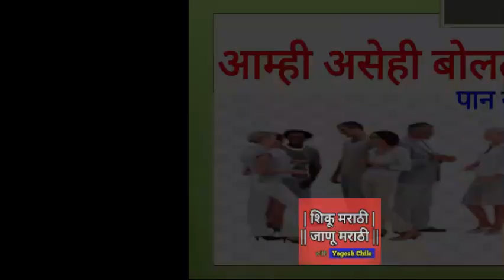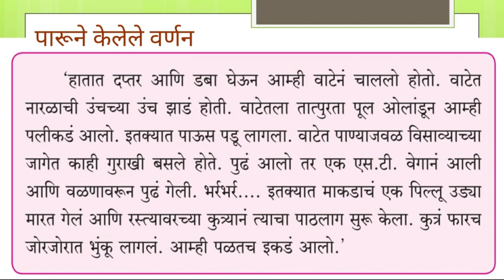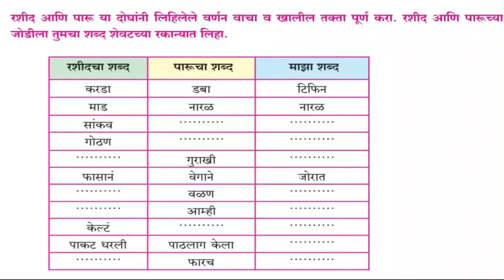इ. 3 री मराठी - आम्ही असेही बोलतो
3rd Marathi - Amhi asehi Bolto

3rd Marathi - Amhi Batmi Vachu - Page No. 9